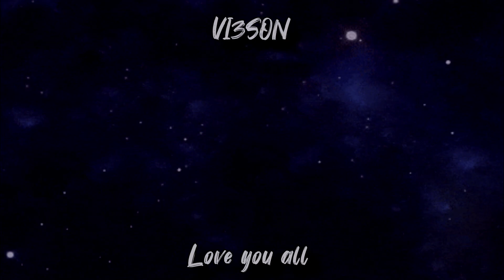YOOO !! Rapper Reacts to Faouzia - How It All Works Out (Stripped)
Reacting to MORE FAOUZIA !! Her How It All Works Out